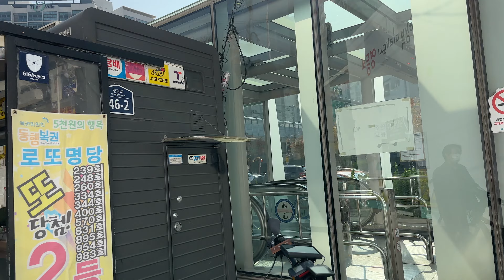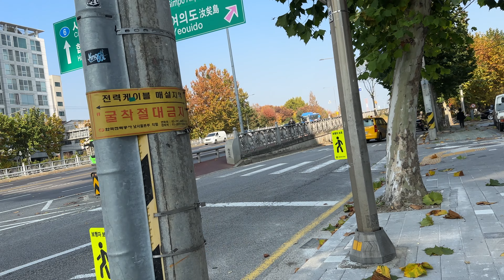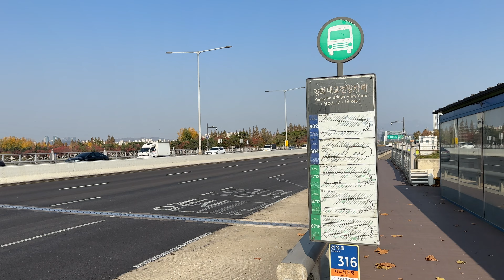1. 양화대교 당산역 출발 선유도공원 yanghwadaegyo 2022.11.11 @seoulstar